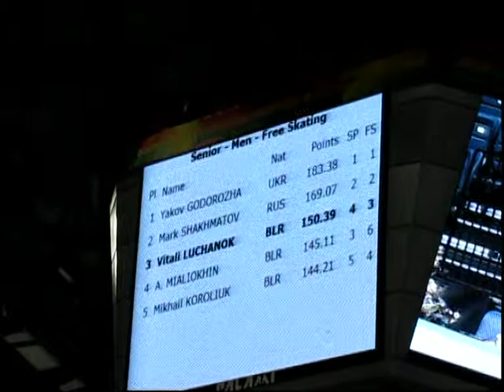Ice Star 2012, Minsk, FS Vitali LUCHANOK